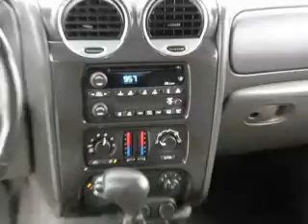2003 GMC Envoy 4x4 Green G11-73A.wmv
For more info to purchase this vehicle or call Lisa Miller at (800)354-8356 or stop in at 1400 Park Ave. West Mansfield, OH 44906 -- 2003 GMC Envoy 4x4 Green 75000 miles G11-73A